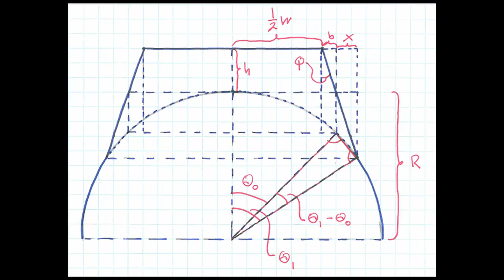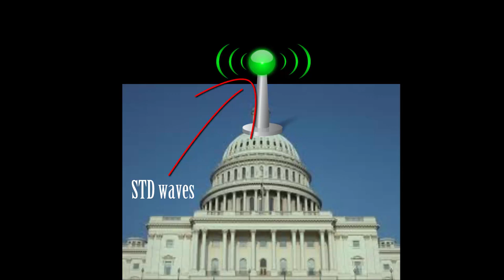STD PSA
How much do you know about STDs? I bet you 10 bitcoins you have one right now, and you didn't even know.